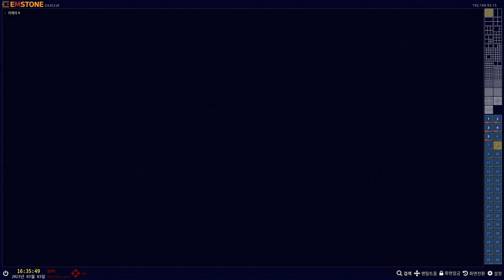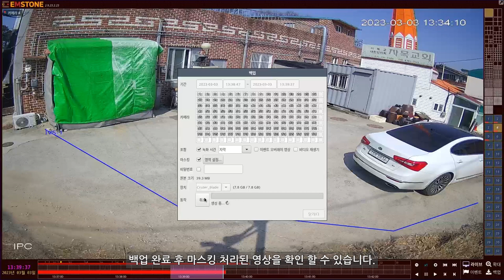EMSTONE 동영상 마스킹 백업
동영상을 백업할 때 영상의 일부 영역을 마스킹 하여 개인정보가 노출 되지 않도록 할 수 있습니다.

앞으로도 좋은 기능으로 안전한 세상을 만들기에 도움이 되도록 노력하겠습니다.

감사합니다.